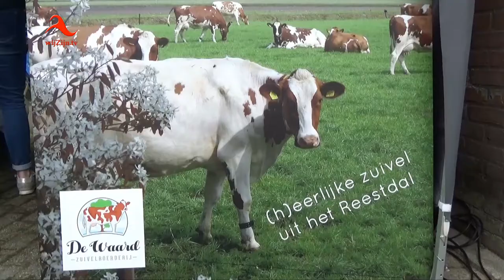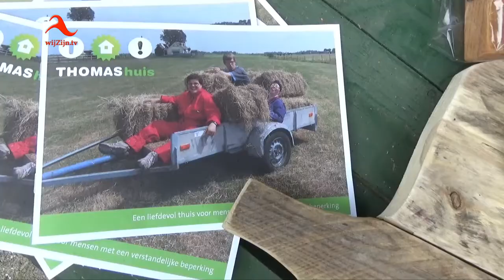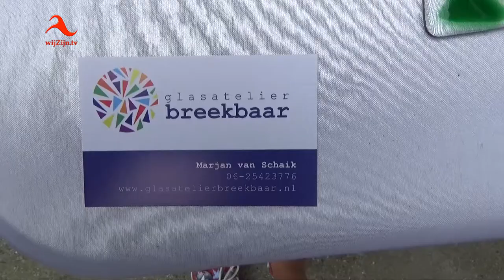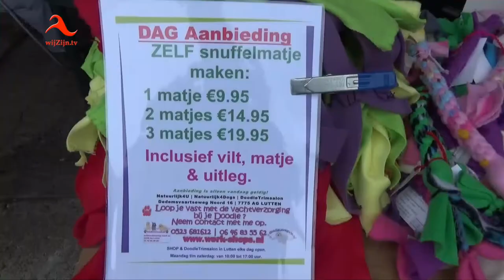Lutten: impressie mini Erf Fair 2017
Een impressie van de Erf Fair op het erf van de familie Warnier in Lutten.
Voor de derde keer op rij nodigde de familie Warnier hobbyisten en ondernemers uit de regio uit om zich op hun erf te presenteren.
Hierbij toonden zowel de ondernemers als de hobbyisten hun zelf gemaakte producten.
Op deze mini erf Fair was er ondermeer de mogelijkheid om eigengemaakte jam en honing, zeepjes en andere producten te kopen met zuiver natuurlijke ingrediënten. Leuke knikker-tegels, brocante, beschilderd serviesgoed, eigentijdse woondecoraties, bedrukte schorten, T-shirts enzovoort.
Daarnaast konden kinderen zich laten schminken en er stond een grabbelton. De koffie, thee en limonade met eigengebakken lekkers stond onder de kapschuur klaar. Op het boerenerf liepen de haan en een toompje kippen vrij rond, de twee minivarkens waren te bewonderen en de Fries Willem stond samen met de mini-pony's en hun schattige veulens vanuit de wei toe te kijken.